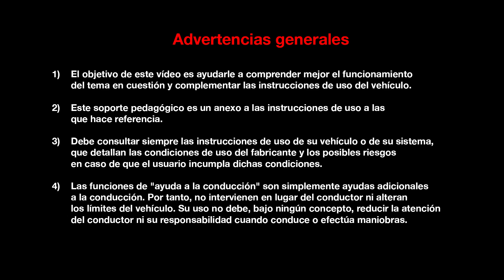MOTORES Y CAJAS DE VELOCIDADES : MOTORES ENERGY DCI 130 Y DCI 160 EDC